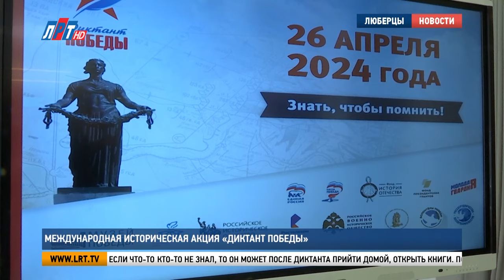Международная историческая акция «Диктант Победы»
Во всех регионах Российской Федерации и десятках стран мира провели историческую акцию «Диктант Победы». Свои знания истории Великой Отечественной войны проверили и жители городского округа Люберцы. Насколько сложные задания, узнали мои коллеги.

Владимир Волков, глава г.о. Люберцы: «Это шанс ещё раз сблизиться с нашими историческими фактами, фактами времён Великой Отечественной войны. Это наша история. Это событие, которое для нас очень дорого. И всё, что связано с Великой Отечественной войной для нас, для каждого русского человека, это, конечно, глубоко сидит в наших генах, в нашем сердце».

Чтобы проверить знание важных дат, событий и имён выдающихся личностей Великой Отечественной, в округе организовали 41 площадку. Одна из них – в музее истории российского флага в 16-й гимназии.

Михаил Карзаватых, участник Международной исторической акции «Диктант Победы»: «В прошлом году я принимал участие. Результат получился неплохой. А в этом году, я уверен, будет о-го-го, гораздо лучше. Я подготовился».

25 заданий, 15 из них с выбором верного варианта и 10 – с кратким ответом. Знания истории Великой Отечественной войны проверили школьники, молодогвардейцы, представители люберецкой администрации, сотрудники Росгвардии, депутаты.

Роман Терюшков, депутат Государственной Думы РФ: «Вопросы очень трудные, но в любом случае я уверен в своих силах. Ответ мы узнаем совсем скоро, он придёт к нам на почту. Надеюсь, что все мои коллеги, которые писали, также получили достаточно большой массив информации. А если что-то кто-то не знал, то он может после диктанта прийти домой, открыть книги. Почитать нашу великую героическую историю».

К Международной исторической акции в этом году присоединилось 60 стран. В Люберцах «Диктант Победы» написали более 2 000 человек.